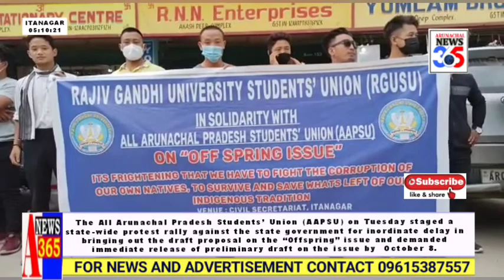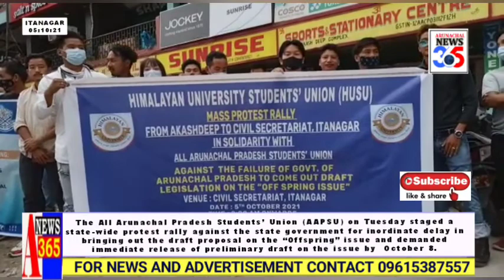FULL VIDEO: AAPSU staged state-wide protest rally against the state government (Offspring” issue)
The All Arunachal Pradesh Students’ Union (AAPSU) on Tuesday staged a state-wide protest rally against the state government for inordinate delay in bringing out the draft proposal on the “Offspring” issue and demanded immediate release of preliminary draft on the issue by  October 8.